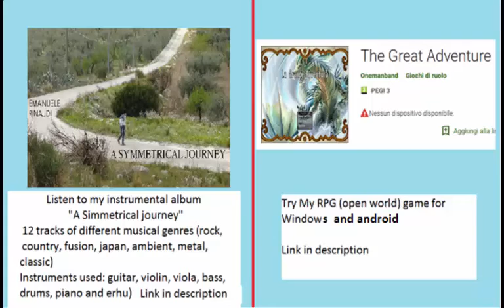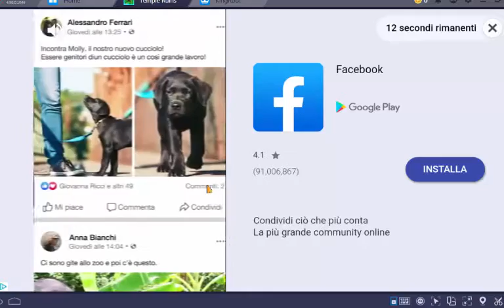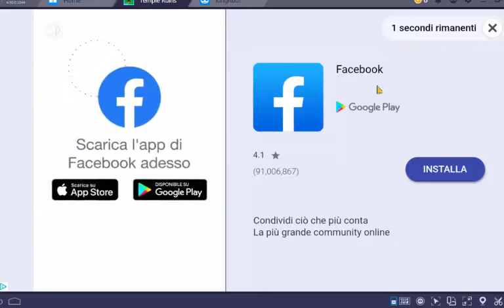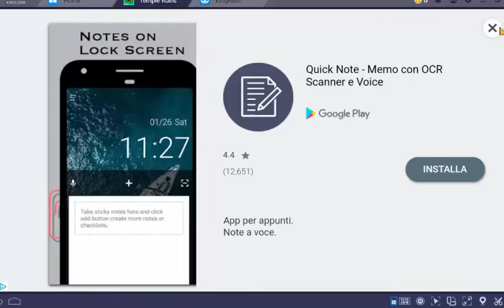Survival RPG - The temple ruins - gameplay (part 15)